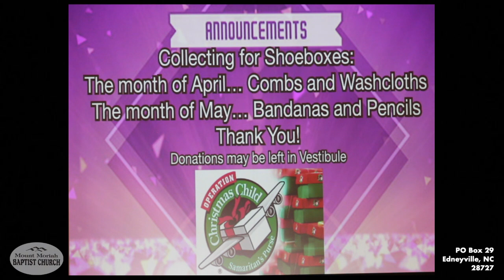Prayer meeting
A time of Devotion and Prayer